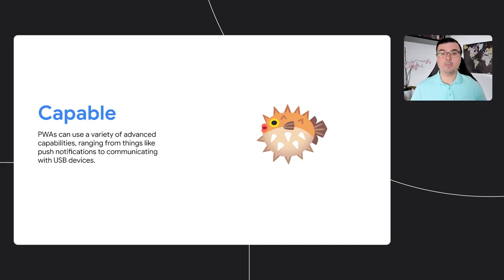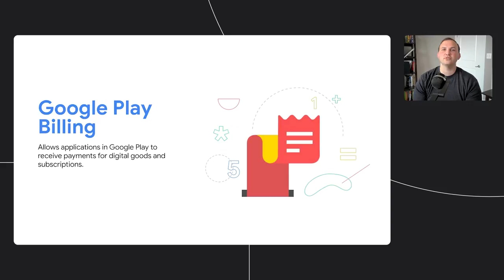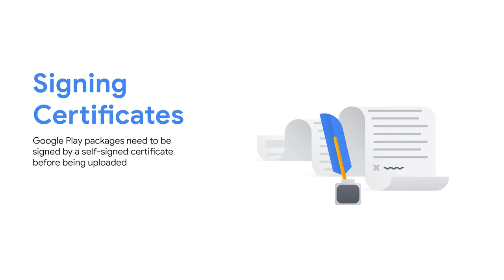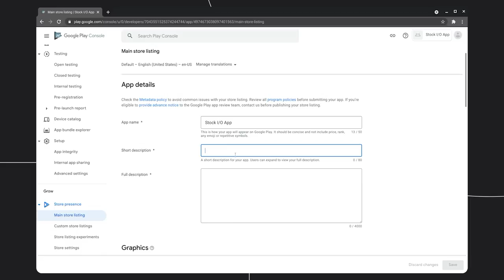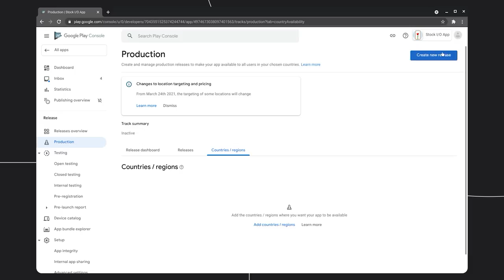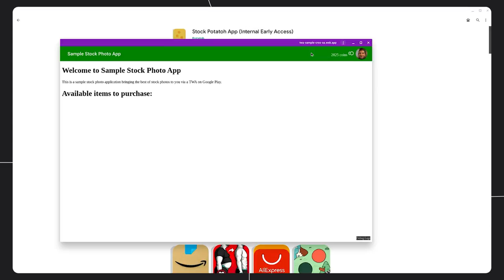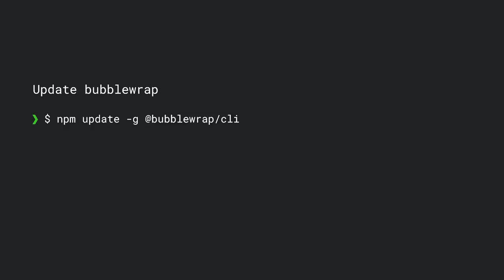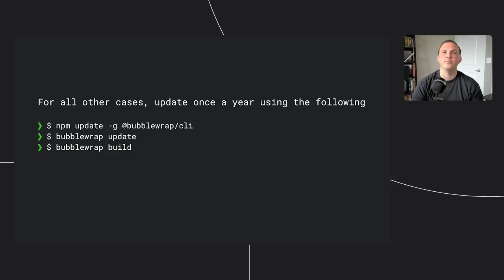List your Progressive Web App in Google Play | Session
Google Play is the best place for people to find and install stellar software for their Chromebooks. This hands-on Session is for developers and publishers who want to get their Progressive Web App (PWA) discovered by Chrome OS users in Google Play.

We use step-by-step examples and demos to explain the essentials of listing a PWA in the Chrome OS Google Play Store, including how to create and upload an application bundle using a Trusted Web Activity.

Speakers: Alexander Nohe, Andre Bandarra

product: Google Play - General; event: Google I/O 2021; fullname: Alexander Nohe, Andre Bandarra; re_ty: Premiere;